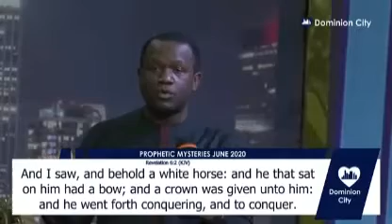THE SPIRIT OF DECEPTION BY DAVID OGBUELI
The enemy has entered with spirit of deception. Be ware.